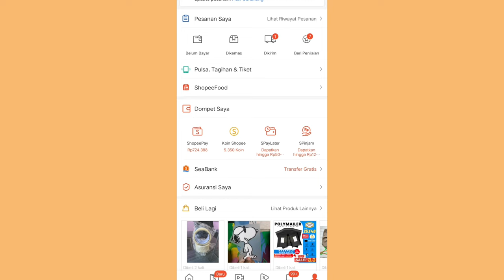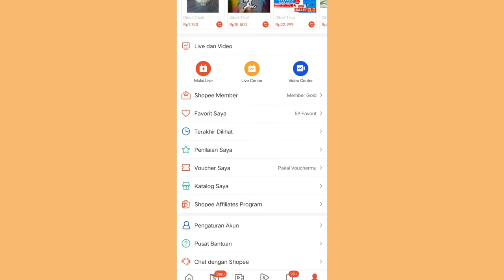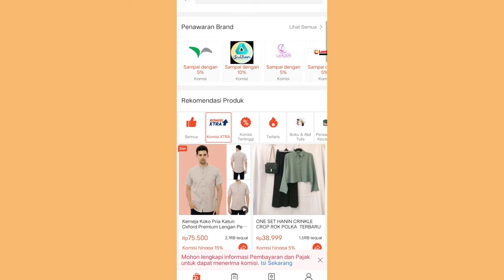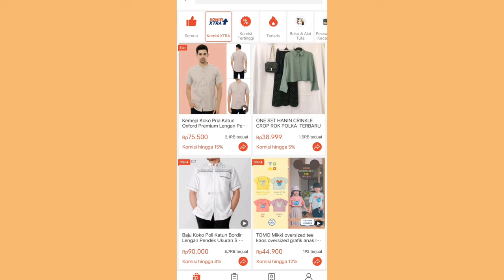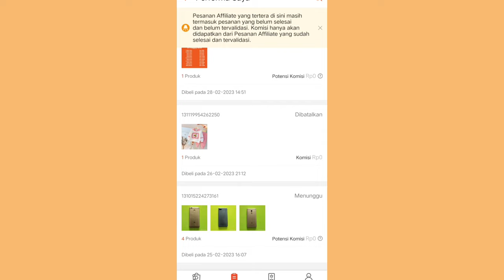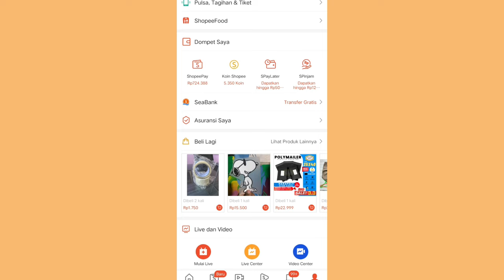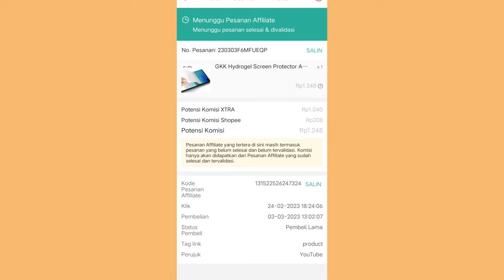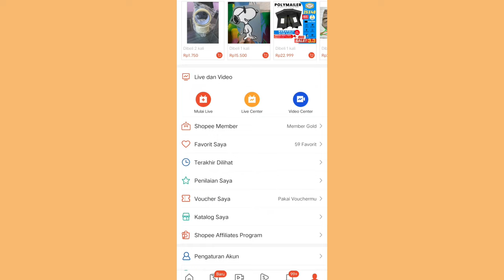PENGEN KOMISI SHOPEE AFFILIATE NAIK DRASTIS 👍 INI CARANYA!! PILIH PRODUK SEPERTI INI ✅